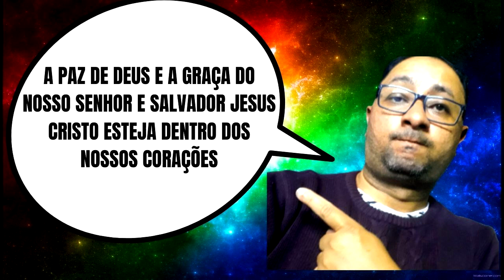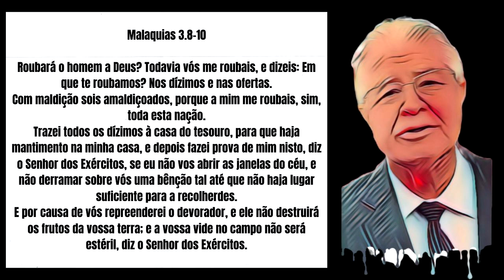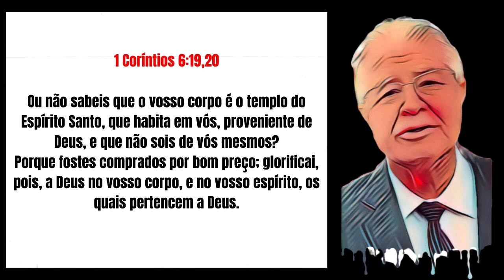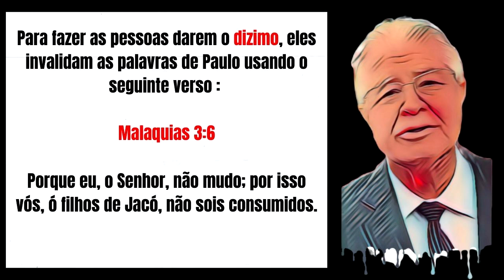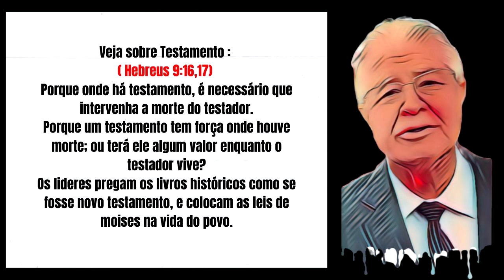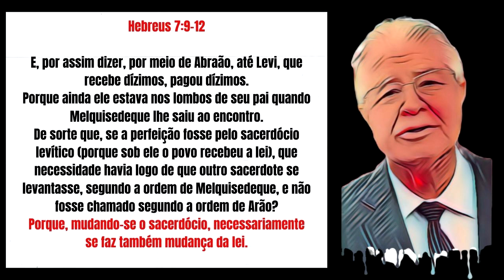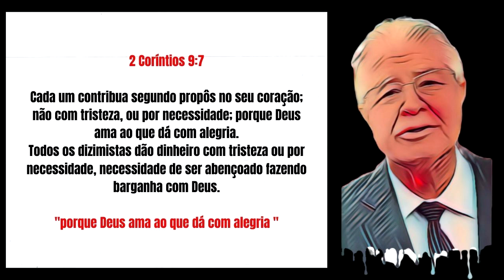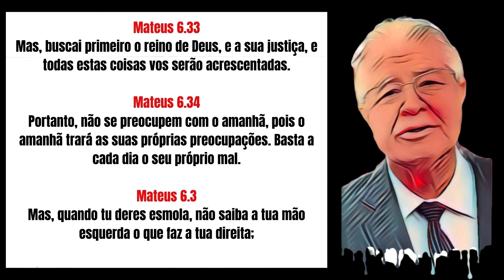O SISTEMA RELIGIOSO ESCONDEU ISSO DE VOCÊ / A FARSA DA SANTA CEIA (# 1)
inicio neste video uma nova série CHAMADO : QUEBRANDO O SISTEMA, onde fala em detalhes como os sistema RELIGIOSO está corrompido e quais são as ferramentas que eles utilizam usando da bíblia para tirar lã das ovelhas.

*Não se esqueça de colocar seu nome e contato
*Videos ou audio de no máximo 15 minutos
* Não colocar nomes de quaisquer pessoas sendo ou não do Ministério CCB